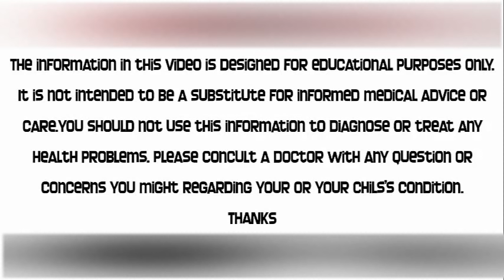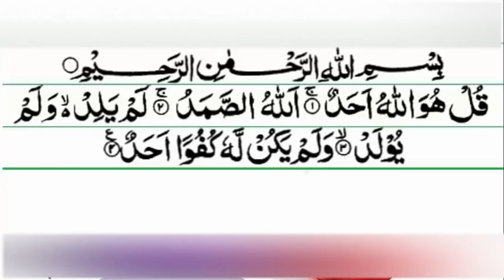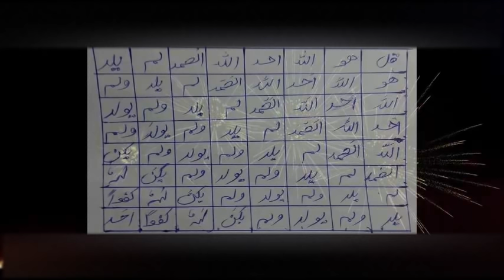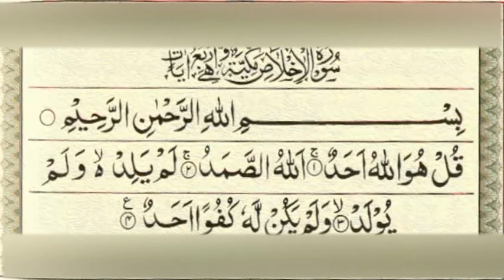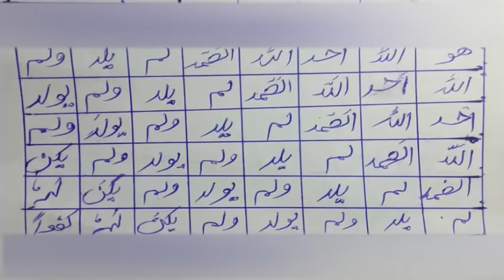Bari Se Bari Mushkil Khatam | Soorah e Ikhlas Ka Naqsh | Soorah Ikhlas Ki Fazilat By Al Moalij Plus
welcome to may channel on youtube
dosto aaj aap ke liye soorah e ikhlas ka naqsh le kar aae hain Hazrat e Ali karram Allah e wajho ka farman hai ke isi tarteeb se ya naqsh laohe mehfoz par bhi maojud hai.
wese to is ke be shumar faede hain lekin aaj ham aap ko is naqsh e Azeem ke 25 faede batane wale hain jo ke inthai mujarab hain . aap ke feed back ka intzar rahe ga...

Bandish khatam karne ka Amal

informative videos